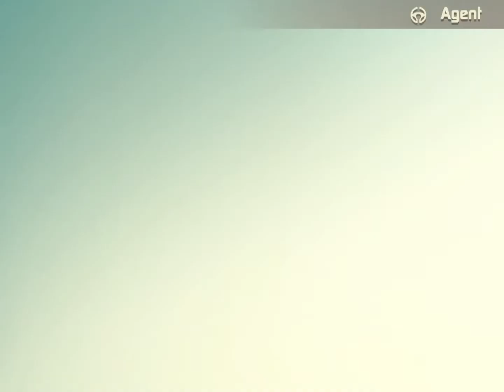Agent Intercept daily crisis june 1 2021